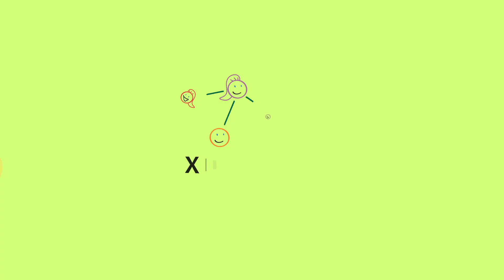Programação da XII Semana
A XII Semana Rede Pedagógica vem tudo! Começa 15 de janeiro, 19h, com incrível minicurso "Socializar para não excluir", da professora Janine Rodrigues, escritora, educadora, especialista em diversidade, fundadora da EdTech Piraporiando (Educação com afeto para a diversidade). A abertura tem o patrocínio da Editora Moderna.

Confira a programação completa!

Programação da XII Semana Rede Pedagógica – da teoria à prática
15 de janeiro – domingo
19h00 – Abertura – Janine Rodrigues
| Socializar para não excluir

16 de janeiro – segunda-feira
19h00 – Lino de Macedo
| Brincadeiras, jogos e socialização I

17 de janeiro – terça-feira
19h00 – Rafaela Marques
| Alfabetização e socialização

18 de janeiro – quarta-feira
19h00 – Pedro Bandeira
| Literatura e socialização

19 de janeiro – quinta-feira
19h00 – Niels
| Globalização e socialização

20h15 – Lino de Macedo
| Brincadeiras, jogos e socialização II

20 de janeiro – sexta-feira
19h00 – Simone Lavorato
| Psicologia da socialização

21 de janeiro – sábado
19h00 – Débora Munhoz Barboni
| Socialização e musicalização

22 de janeiro – domingo
18h00 – Ana Tatit
| Brincadeiras e socialização

20h30 – Erika Radespiel e Edvaldo Fernandes
| Sorteios e encerramento